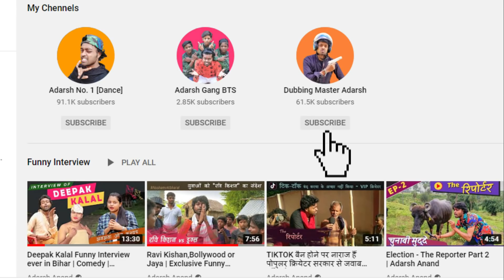10 Facts You Didn't Know About Adarsh Anand | Adarsh Anand Biography in Hindi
10 Facts You Didn't Know About Adarsh Anand | Adarsh Anand Biography in Hindi

Adarsh Anand is a Content Creator, Entertainer, Comedian, Youtuber, and Tik Tok Star. He uploads short comedy and lip-syncs videos on Youtube, Instagram, and various social media platforms. Mostly Adarsh Anand gained a fan following and popularity through Tik Tok and Youtube Videos. Through this video, we are going to tell you about 10 such interesting things related to them which you will hardly hear.

Note: This video is based on my internet research, and this may not be 100% accurate...